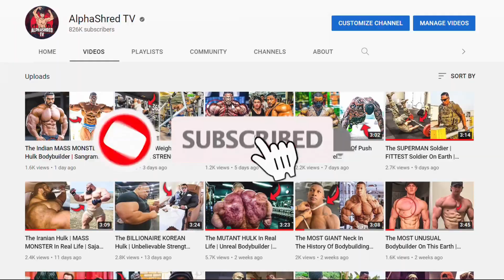The UNREAL BEAST Who Eats Only Raw Meats | The LIVER KING | Brian Johnson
~800.000+ SUBS! THANK YOU SO MUCH!!~